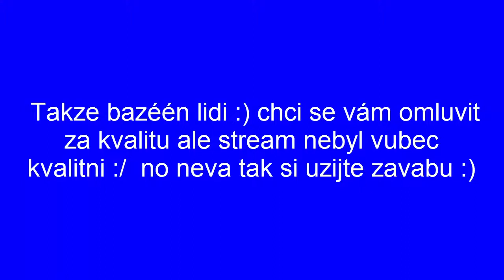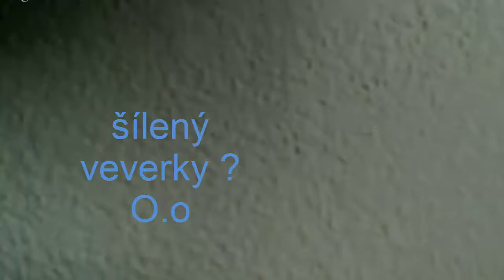sestřih z livestreamu - Poklad Tajna Rage xD